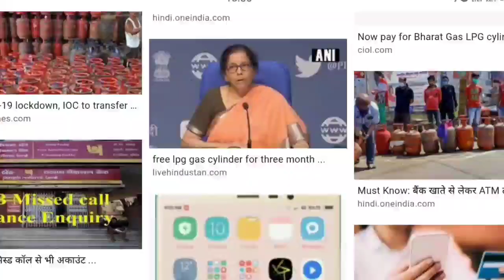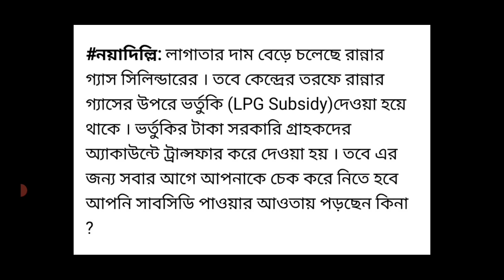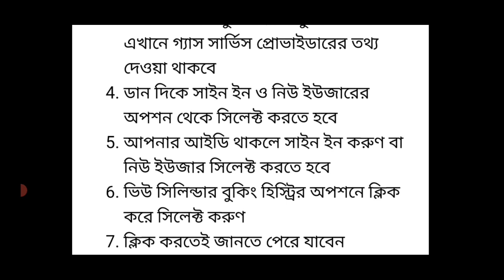how to check lpg gas cylinder subsidy online | today lpg gas price update |Bharat HP Indane Gas Rate